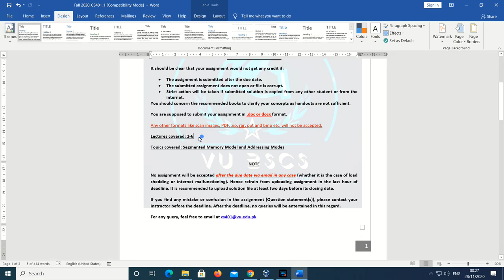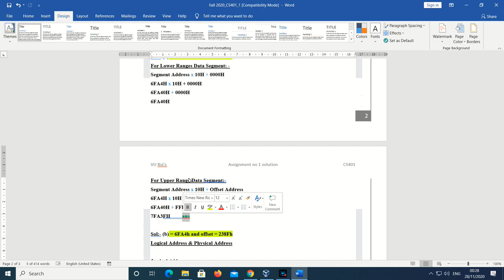CS401 Fall Assignment no 1 Solution 100% correct solution and File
Allahhafiz! :)